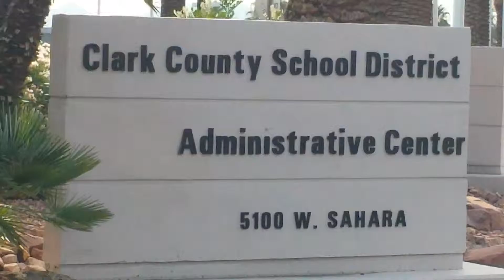Taking Vegas school kids for a ride.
Vegas school administors make millions while vegas school kids get taken for a ride.